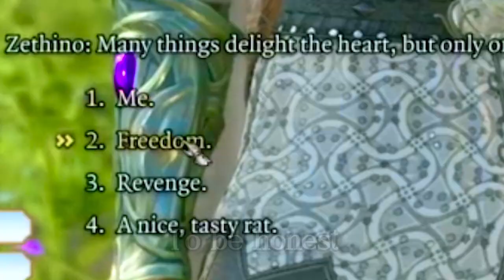Get You A Woman Who Knows You Like Momotexx Knows Astarian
Don't miss out on the exciting world of VTubing! Join the adventure with Vtuber

🛠️ Software used:
●Video Editing:
●Audio Mixing:
  - Audacity
●Caption:
  - Capcut